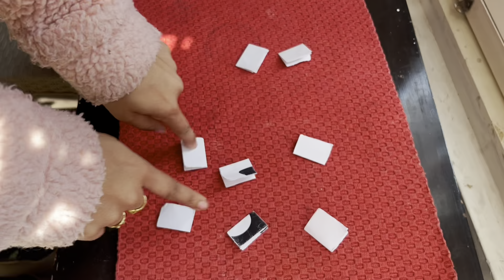Eating Only ONE Color Food for 24 Hrs!😂🤣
Eating only ONE color food for 24hrs!! 🥳♥️